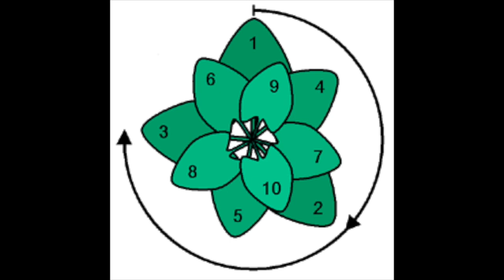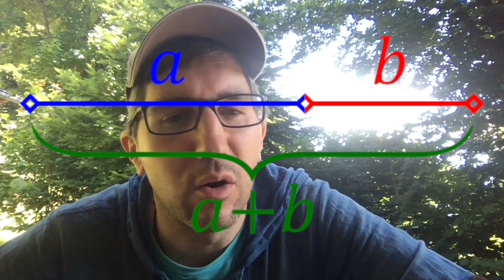Le nombre d'or n'est pas qu'un critère de beauté, il a des applications techniques très efficaces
Le nombre d'or n'est pas qu'un critère de beauté comme souvent dit, mais c'est une proportion dorée qui a des applications techniques très concrètes. Dans la nature, en phyllotaxie l'angle d'or est utilisé pour assurer que les feuilles couvrent la surface maximale pour capter la lumière solaire et se fassent le minimum d'ombre.

Le physicien Nouredine Yahya Bey utilise les propriétés du nombre d'or pour   faire du traitement du signal dans l'imagerie médicale, notamment en échographie et il a réussi à ainsi reconstituer des parties normalement invisibles aux appareils de mesures !

En architectures on peut utiliser les propriétés irrationnelle du nombre d'or pour couper la résonance entre les briques de même taille qui transmettent un onde sismique. Ainsi on peut construire des bâtiments anti-sismique.

Le détail de cette vidéo est dans mon article sur le nombre d'or...

Le nombre d'or en phyllotaxie :
La nature utilise fréquemment la suite de Fibonacci comme base de construction. (pétale, pomme de pin, etc..)

On parle de phyllotaxie.  Il y a plein d'exemples sur cette page.

Il faut se souvenir que le nombre d'or φ est un rapport. Donc au lieu de faire des rapports entre des longueurs des droites comme on l'a fait jusqu'à présent. On va ici faire un rapport sur des bouts de circonférence de cercle.

Donc la circonférence c = a + b

a/b = c/a = φ

(Donc le rapport entre la grande portion de la circonférence et la petite portion de la circonférence qui reste est égale au rapport entre la circonférence complète et la grande partie de la circonférence .. et la seule valeur de rapport possible, c'est φ)

On obtient donc un angle d'or.

Si l'on détermine l'angle en degré qui correspond on arrive à ≈ 137,5°

Les feuilles se positionnent très souvent de cette manière. Tous les 137° une nouvelle feuille pousse...
(Il semble que ça marche avec 80% des plantes. Selon p.74 de: Jean-François Morot-Gaudry, Biologie végétale : Croissance et développement, Dunod, 2017)

Sur cette pomme de pin, on observe qu'il y a un nombre de spirales qui tournent dans un sens (rouge) et un nombre dans l'autre (bleu). Le nombre de spirale dans un sens et dans l'autre est tombe toujours sur une suite de 2 nombres consécutifs de la suite de Fibonacci.

(En 1968 le mathématicien Alfred Brosseau a observé 4290 de pommes de pin et conclu que c'était vrai à 98.2%. Le botaniste Roger V. Jean a refait une telle étude en 1992 avec plus de 12750 pommes de pins de différents genres et il est arrivé à 92% de pives arrangées ainsi. Source: p132 du livre: Le nombre d'or: le langage mathématique de la beauté )